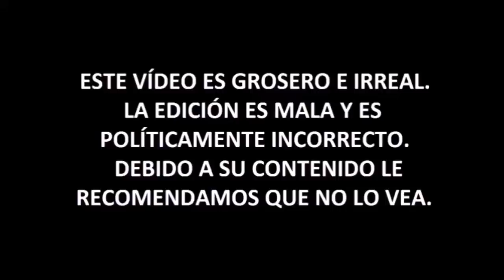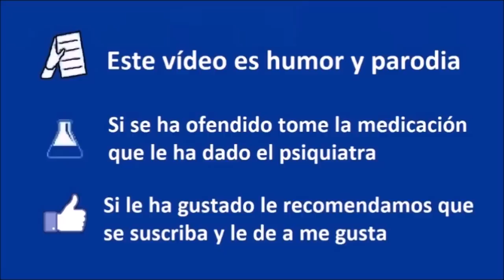Lo MEJOR y lo PEOR de - Agustín Laje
► Para otras donaciones:
- Bitcoin: bc1qjjvsz3dup6y46j66w5tr5nf5padrzkuu990ufk
- Ethereum: 0xd77683b60dd66f091aecda7d613515dd6d9f375c